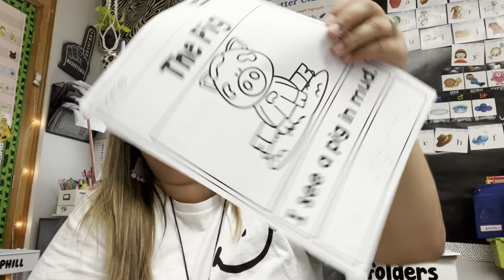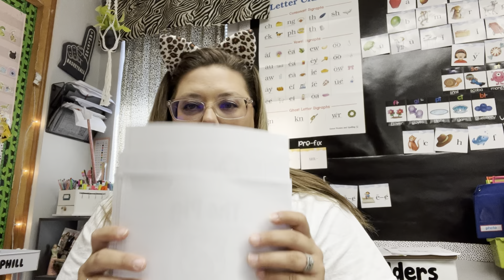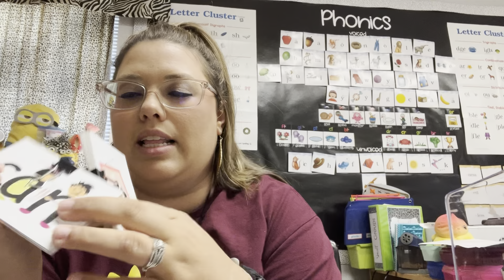Week 10 Vlog: Whoops Forgot to Film Some Days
In this video I am sharing another week in my life as a first grade teacher in Texas. This week my allergies started to kick my butt.

Amazon Planner Favorites List

Amazon Wish List for Classroom

Items Mentioned:
Sight Word Card Organizer